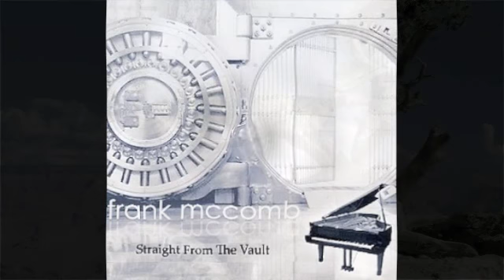MC - Frank McComb - The things that you